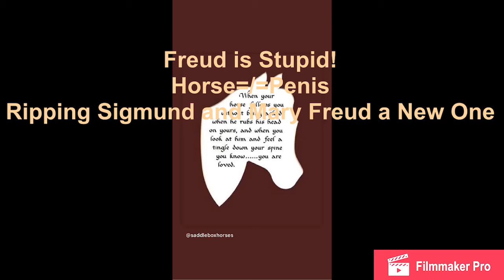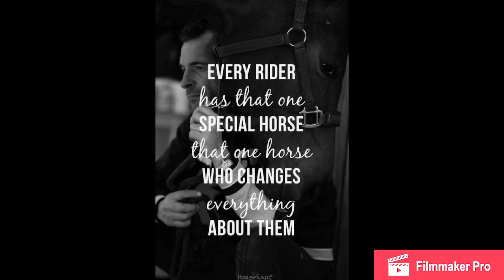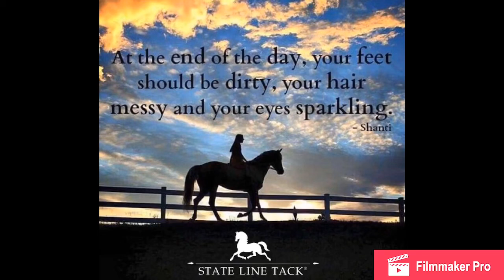The Freuds are Idiots. Horse=/=Penis!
Me ripping into the Freuds for 11 minutes straight. Enjoy!